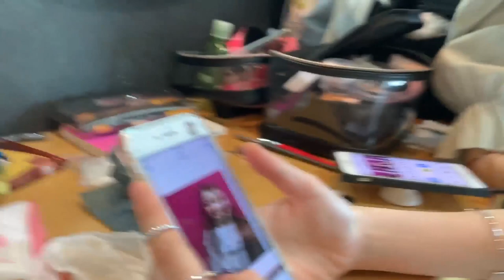로시TV | 쉬는시간 로시가 하는일은?